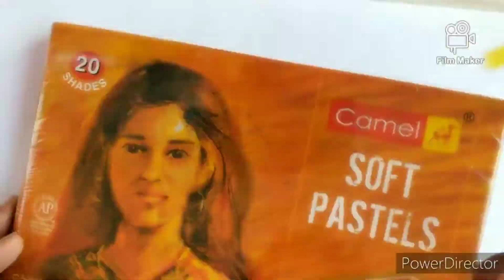Maped colour pencils drawing | Haryana Roadways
Colourpencils drawing harayna roadways
used maped colour pencils 48 sets
black pen RS 2 rupess
Soft pastels camlin

We have maths playlists too.